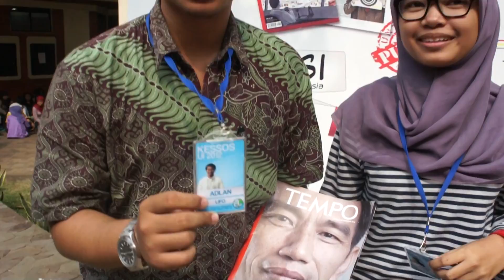TEMPORASI - Apa Kabar Pemuda Indonesia.MTS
Perbedaan galau tempo doeloe dengan galau jaman sekarang